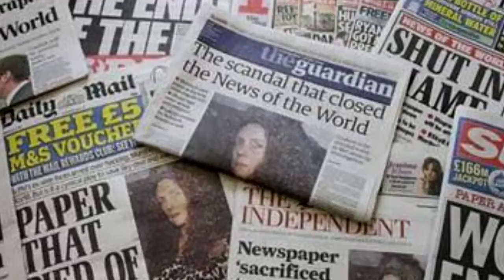DM News :: Policia Federal cumpre 26 mandatos da operação caldeirão (09/09/16)